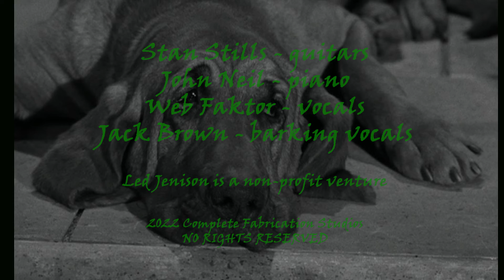Seamus by Led Jenison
LED JENISON is:
Stan Stills - guitars
John Neil - piano
Web Faktor - vocals
Jack Brown - barking vocals

In memory of the legendary "Back In Grand Rapids Again" recording session, circa 1980.

(Special thanks to John Neil of Electric Penguin Studio)